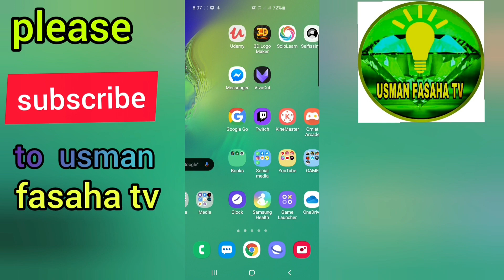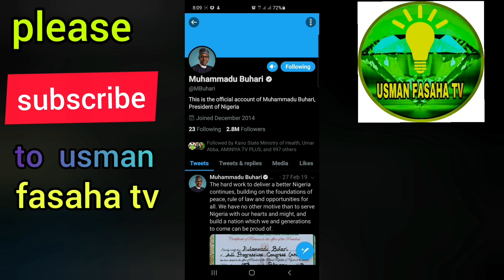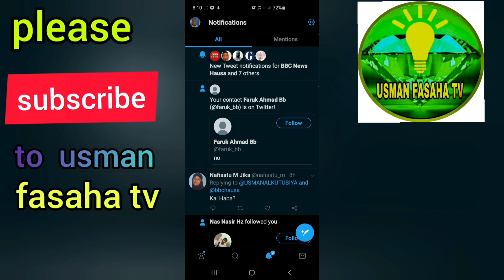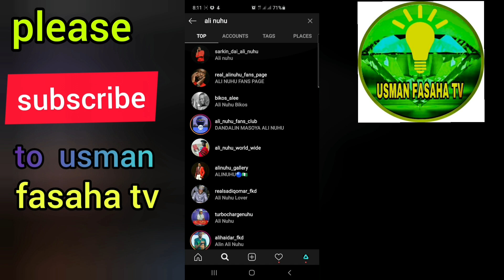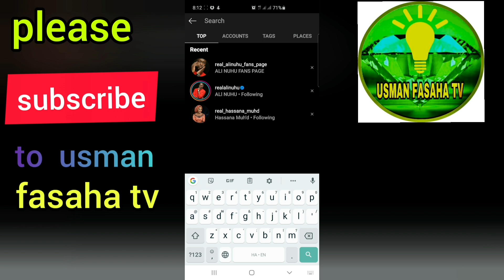kafin kahau social media kafara kallon wannan bidiyon (video)